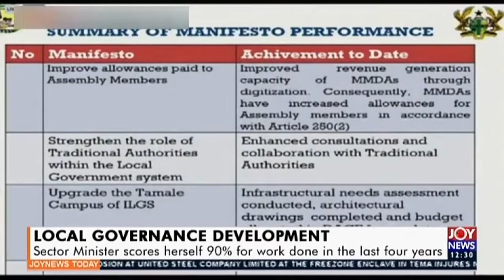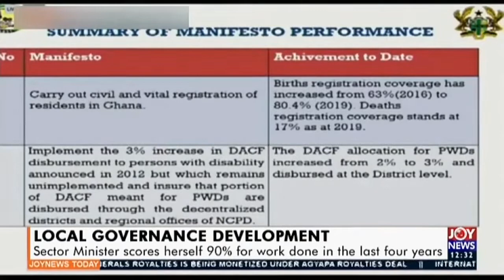Joy News Today (26-8-20)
Below are story headlines within this video:

00:04 - 07:45 - Hundreds of residents flee their homes after armed soldiers storm community - JoyNews (26-8-20)

07:45 - 12:30 - Ghana Card Registration: Birth Certificate can be used for acquisition – Ken Attafuah - (26-8-20)

12:31- 16:30 - Foreigners in Retail Trade: 41 shops locked up at Suame Magazine - Joy News Today (26-8-20)

16:31- 20:00 - Sector Minister scores herself 90% for work done in the last four years - Joy News Today (26-8-20)

20:06 - 22:15 - Locked-Up Funds: GHS1.7 billion government bond to cover depositors - Joy Business Today (26-8-20)

22:15 - 25:03 - Cocoa farmers in Ahwerewam acquire loans through ‘susu’ - Joy Business Today (26-8-20)